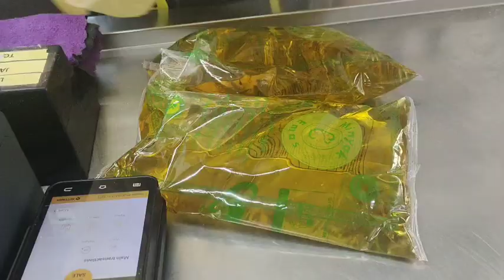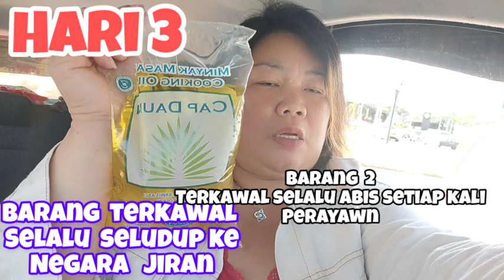Seludup Barang Utama Malaysia‼️ sendikit Tiga Buah Negara Jiran‼️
Seludup Barang Utama dari Malaysia‼️
tiga buah Negara Jiran sendikit yang lalu  seludup
masuk‼️satu kesalahan